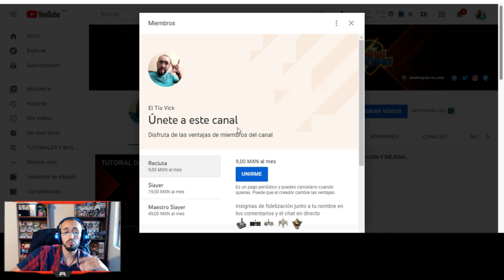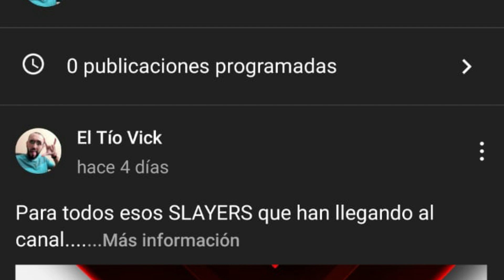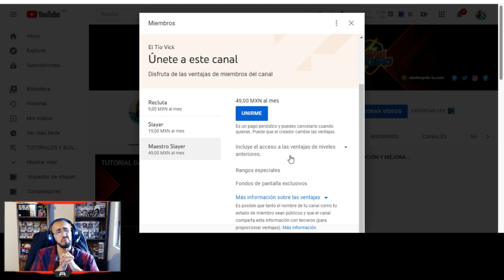COMO DESBLOQUEAR EL PASE GRATIS DEL CRONOSLAYER | DAUNTLESS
Bueno gente pues esta temporada además de nuestro pase de cacería habitual tenemos un pase totalmente gratuito que nos permitirá desbloquear las skins del Cronóvoro para usarlas como queramos. Pero... ¿cómo se desbloquea? Toda la información en el video.

Usa mis cartas y activa divertidos efectos en cualquiera de mis directos